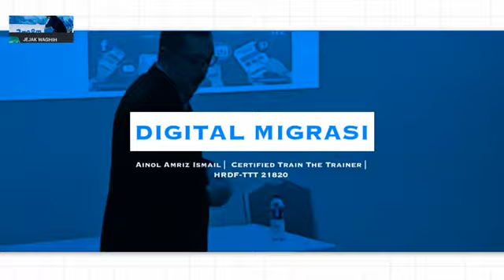Promo Digital Migrasi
Bersama Jabatan Hal Ehwal Agama Islam Negeri Sembilan